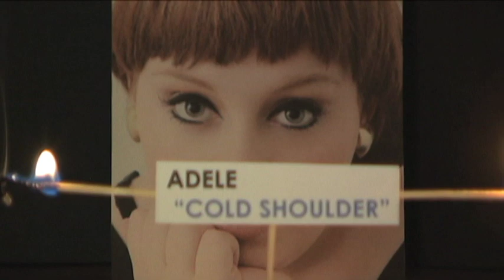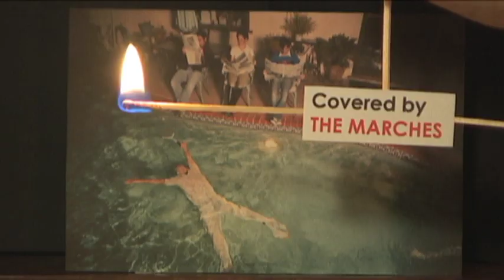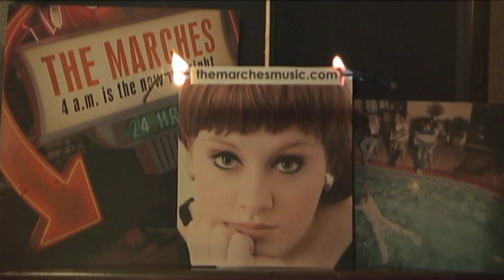Adele "Cold Shoulder"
The Marches' cover of "Cold Shoulder" by Adele. Adele is a new Grammy Award winner. This is a non-album track. The Marches debut album is called 4 a.m. is the new midnight.

Some differences between this version of Cold Shoulder and Adele's are as follows:
Horn Sections used instead of string sections. Mixing inspired by Beatles recordings, e.g. Strawberry Fields, a Day in the Life, etc. by having different instruments and voices assigned to different speakers. The brief bridge of the original song was dumped and a completely new bridge was written. The sounds you hear during the bridge are matches being struck.